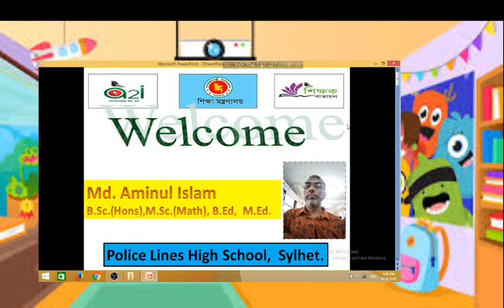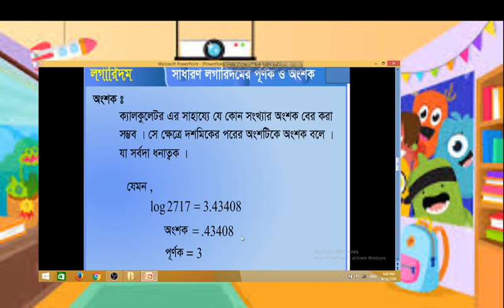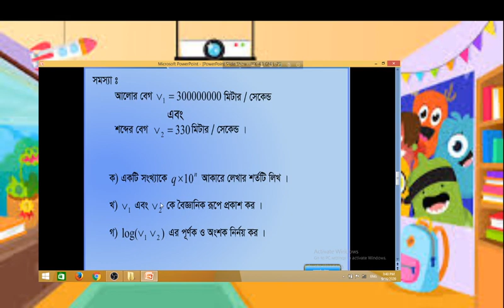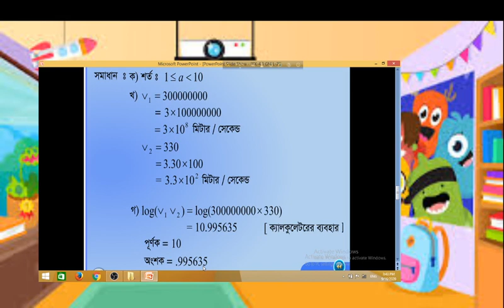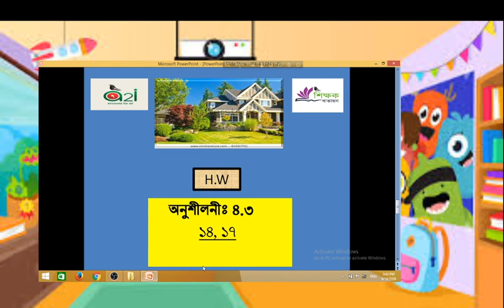Mathematics , Class - Nine/Ten.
সাধারণ লগারিদমের পূর্নক ও অংশক ব্যাখ্যা করতে পারবে।
ক্যালকুলেটরের সাহায্যে সাধারণ ও স্বাভাবিক লগারিদম নির্নয় করতে পারবে।